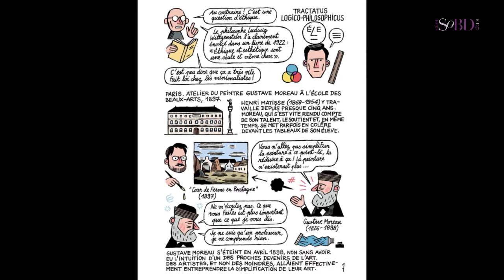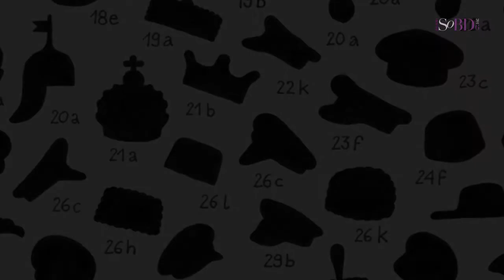Jochen Gerner - Paroles d'artistes de bande dessinée sur le SoBD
Artiste hybride, Jochen Gerner est un auteur de bande dessinée que l'on assimile aussi au groupe des plasticiens contemporains. Interviewé sur le SoBD, Jochen Gerner revient sur son appartenance à l'Oupabo et sur la notion de contrainte dans son œuvre. Il évoque également  sont travail sur Tintin en Amérique.